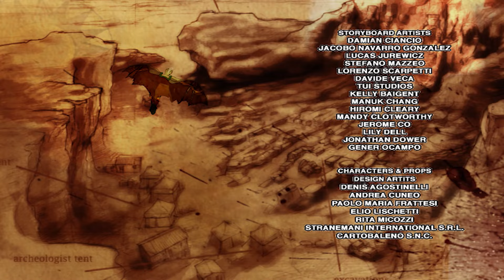Huntik Secrets & Seekers | FRANÇAIS | Saison 2 Épisodes 11 | L'union fait la force | ÉPISODE COMPLET